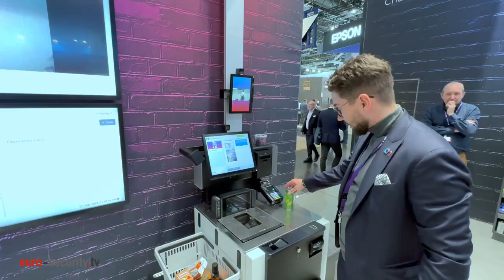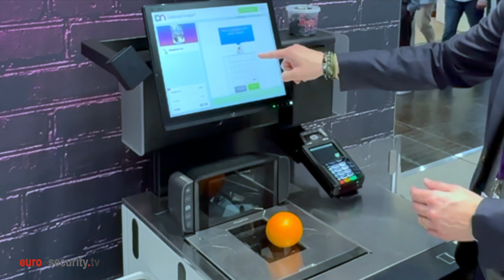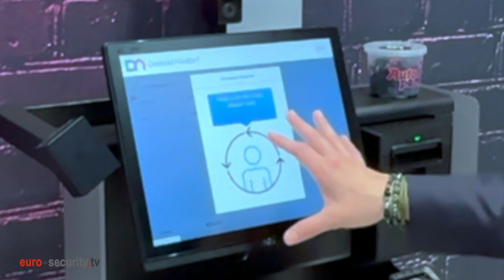Diebold Nixdorf auf der EuroCis 2024 in Düsseldorf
Stefano Lai, Solutions Sales Expert Global Retail Technology Solutions. bei Diebold Nixdorf, demonstriert die KI-gestützter Bilderkennung auf der EuroCIS neue Lösungen zur Betrugsprävention an Selbstbedienungskassen.

Diebold Nixdorf bietet eine neue KI-basierte Lösung zur Betrugsprävention an Selbstbedienungskassen ein. Die Software erkennt mit Hilfe von Smart Vision-Technologie unbewusste sowie bewusste Fehlbedienungen und ergänzt die bereits eingeführten KI-gestützten Lösungen zur automatischen Alterskontrolle sowie Erkennung von Obst und Gemüse. Mit diesem Gesamtpaket liefert Diebold Nixdorf Händlern den wohl derzeit ganzheitlichsten Werkzeugkasten für die Reduzierung der häufigsten Verlustquellen und Reibungspunkte an Selbstbedienungskassen. Einfach in die bestehende Infrastruktur integriert, werden die Lösungen zukünftig auf traditionelle POS-Kassen sowie weitere Ladenbereiche erweitert werden können.Der massive Anstieg der Geschäfte mit stationären Selbstbedienungskassen um mehr als 150 Prozent in den letzten zwei Jahren (lt. EHI Studie) zeigt deutlich, dass Händler das große Potenzial der Self-Service-Technologie in Bezug auf Kundenkomfort, optimierte Verkaufsflächen und die Möglichkeit, Mitarbeiter für Kundenansprache und -services auf der Fläche einzusetzen, erkannt haben. Eines blieb aber bis heute eine Herausforderung – dem möglichen Warenschwund an Selbstbedienungskassen zu begegnen, sei es durch unabsichtlich oder absichtlich verpasste Scans, die Manipulation von Barcodes oder dem sich Entfernen ohne Bezahlung.
Mit der neuen KI-basierten Lösung Vynamic® Smart Vision | Shrink Reduction liefert Diebold Nixdorf Händlern ab sofort ein System, das die häufigsten Ursachen des Warenschwunds im Self-Checkout-Bereich erkennt. Dazu wird jede Selbstbedienungskasse mit einer Kamera ausgestattet, die den Scanbereich beobachtet. Mit Hilfe von künstlicher Intelligenz erkennt Vynamic Smart Vision | Shrink Reduction, ob kundenseitig ein Artikel am Scanner vorbeigeführt wurde, ohne diesen zu scannen, ob ein anderer Artikel gescannt oder zwei Artikel voreinander gehalten wurden, ob der aufgeklebte Barcode und der gescannte Artikel zueinander passen oder ob sich Kunden nach abgebrochener Transaktion ohne Bezahlung von der Selbstbedienungskasse entfernen. Wird bei der Videoanalyse eine Fehlbedienung erkannt, kann das Self-Checkout-System die Kunden direkt durch eine Nachricht darauf hinweisen, dass ein Artikel nicht richtig erfasst wurde. Analog dazu werden die Mitarbeiter mit Hilfe des intelligenten Assistenten über die Fehlbedienung benachrichtigt. Auf einem mobilen Gerät können sie sich beispielsweise die aufgezeichnete Transaktion noch einmal anschauen und entsprechend darauf hinweisen, dass eine Fehlbedienung stattgefunden hat. Liegt eine bewusste Manipulation vor, kann die Selbstbedienungskasse zudem automatisch gesperrt werden. Welche Reaktion auf welche Fehlbedienung erfolgt, ist konfigurierbar und den jeweiligen Prozess kann jeder Händler selbst definieren und auch anpassen.
Vynamic® Smart Vision I Shrink Reduction basiert auf der KI- und Machine-Learning-Cloud-Plattform von SeeChange und adressiert zunächst die Selbstbedienungsumgebung des Kassenbereichs. Sie ist Bestandteil des Softwarepaketes ist, das Diebold Nixdorf für die Selbstbedienungskassen bereitstellt, lässt sich die Lösung einfach implementieren sowie schnell über mehrere Filialstandorte und Regionen hinweg ausrollen.Diebold Nixdorf hat darüber hinaus ihre Vynamic® Smart Vision KI-Plattform, die mit der neuen Lösung erweitert wird, von vornherein hardware- und softwareunabhängig konzipiert. Das ermöglicht es dem Unternehmen, das Thema KI im stationären Handel weiterzudenken, sodass Händler zukünftig weitere Teile der Verkaufsfläche einbeziehen können.